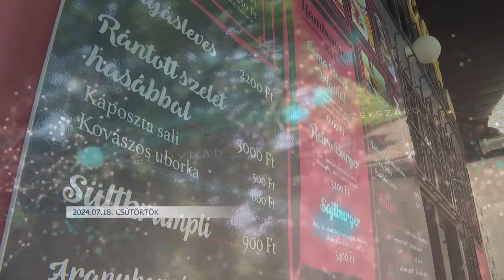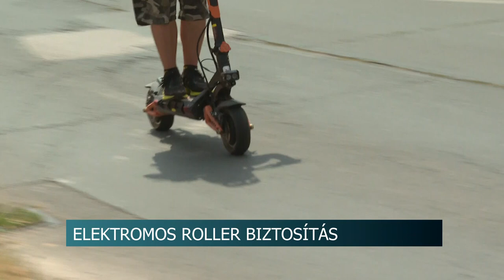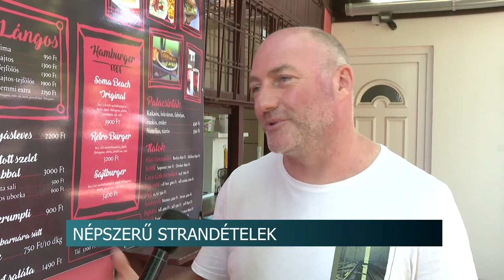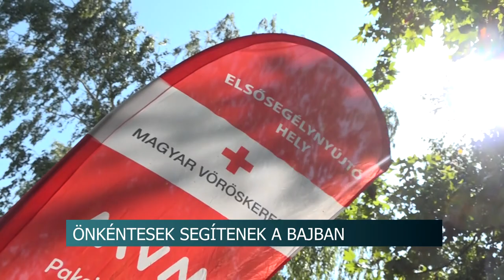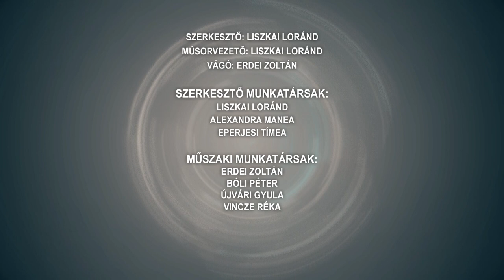Híradó - Tolnatáj TV 20240619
Dolce Vita étterem – Paks
Strandételek - továbbra is népszerű a sajtos-tejfölös lángos
Elektromos rollerek - kötelező felelősségbiztosítást kell kötni a rájuk!
Dombó vára - folytatódnak a régészeti feltárások